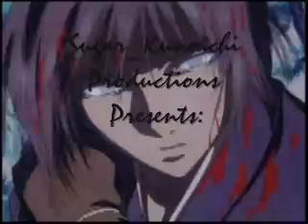Sugar kunoichi productions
and here's my second production..
yeah you're probably thinking that i'm obcessed with sugar, but i'm not... i just find it cute and yes it's sweet..
i've already got a third production, but i'm not gonna put it in any vid so far cuz i've only put the sugar kunoichi's production in two vids. but i'll upload it just for you see it